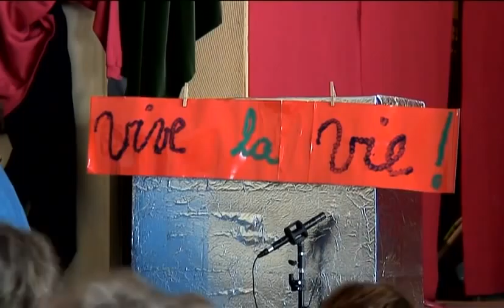la soupe aux lettres de la petite ecole de ways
fête de l'été 2009 - la soupe aux lettres est le grand spectacle qui ouvra les festivités...
Un joli moment de bonheur, comme à chaque fois.